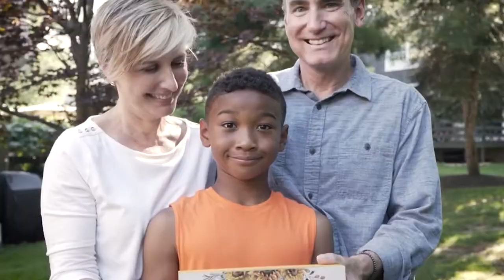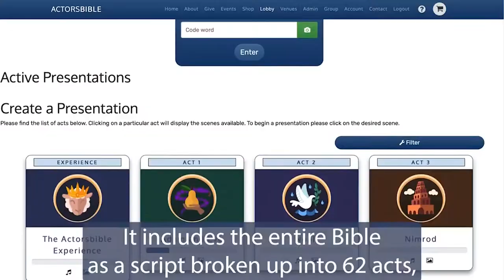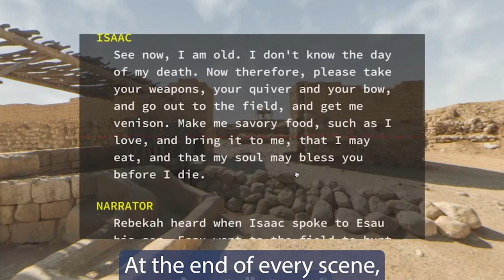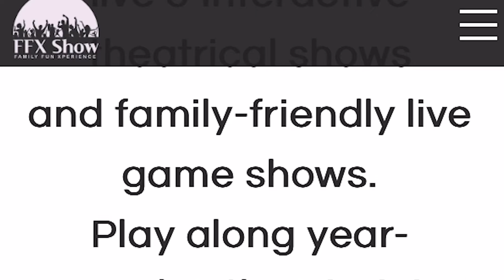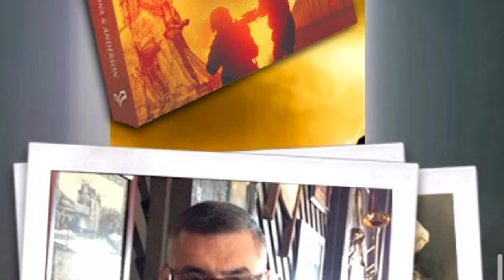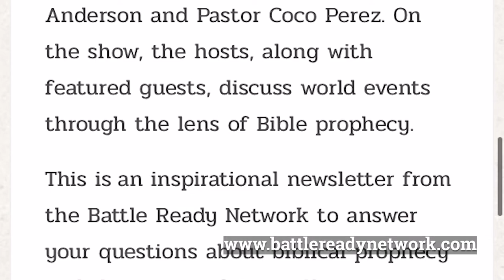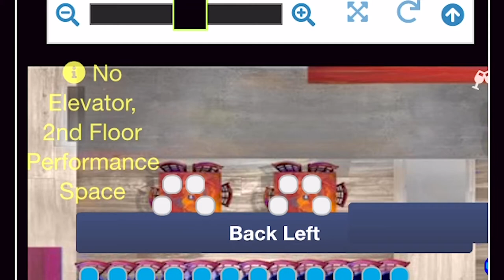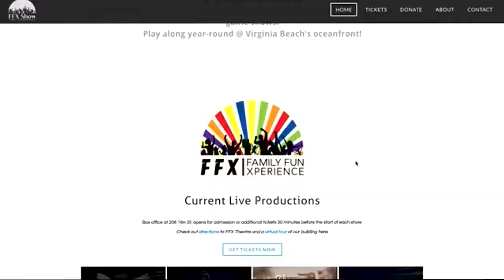REAL LIFE WITH DUKE WHITE - WITH TIM RITTER THE OWNER OF FAMILY FUN XPERIENCE ON 16TH STREET!!!